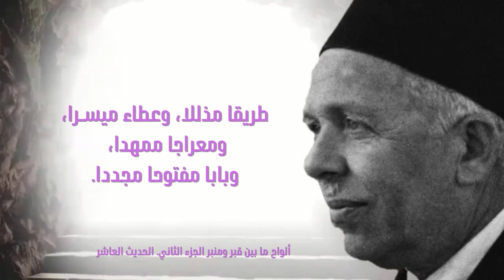هداية رسول الله لنا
"حتى نرى فيه طريقا وسـبيلا ممهدا،
نسـلكه لأنفسـنا سـيرًا وتخلقًا،
لا يائسـين من الله إن طال بنا المسـير،
ولا متخلّفين عن الله إن أبطأ لنا التحقيق.."

اقتباس من ألواح ما بين قبر ومنبر، الجزء الثاني - الحديث العاشر.